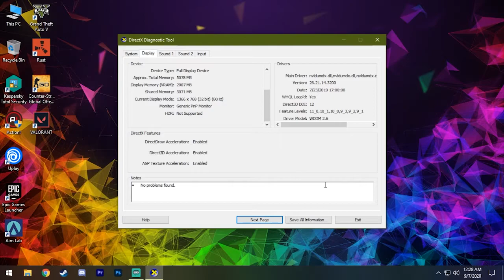Sid Meier's Civilization VI on GT 710 6GB RAM Intel Core 2 Quad - MACHINE GAMING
If you can play this game at those frames, then it is good for you.

THIS GAME IS AVAILABLE IN STEAM VERSION [MULTIPLAYER]

Specs:
OS:-Windows 10 Pro Build 64bit
CPU:-Intel Core 2 Quad Q6600 @ 2.40 GHz
GPU:-Zotac NVIDIA GeForce GT 710 2GB GDDR5 PCIe x16.0 {OVERCLOCKED}
HDD:- Seagate Baracuda 500GB 5200RPM SATA III Internal Hard Disk Drive
     +    Toshiba 500GB 5200RPM SATA III External Hard Disk Drive
RAM:-6 GB (2GB + 4GB) DDR3 1333Mhz

FPS:-
Without Recording:- 30-60fps
With Recording:- Same

Show some support..i need it :( {Paytm- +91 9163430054}